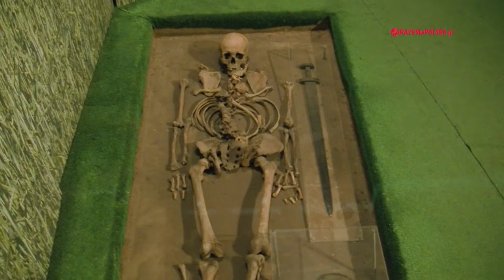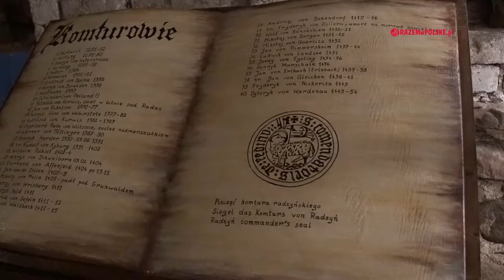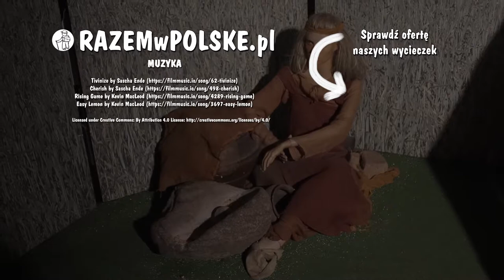ZAMEK GOLUB DOBRZYŃ, ZAMEK W RADZYNIU CHEŁMIŃSKIM. CO WARTO ZOBACZYĆ. SZUKAMY SKARBU TEMPLARIUSZY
2:06 ZAMEK GOLUBSKI
9:55 ZAMEK KRZYŻACKI W RADZYNIU CHEŁMIŃSKIM

Czy w Polsce znajdziemy skarb Templariuszy 💰? A może to skarb innego znamienitego zakonu ✝ rycerskiego 🗡 średniowiecza? Odwiedzimy najpotężniejszą po Malborku warownię krzyżacką 🏰, w której przechowywano część skarbu zakonnego 💰 i osobiste srebra wielkiego mistrza 🏺. Sprawdzimy także, jak radził sobie graniczny zamek 🏰 konwentualny pod rządami kobiet 👸 i jaka kara czeka nieszczęśnika, który obejrzy się za siebie na schodach 🐴.